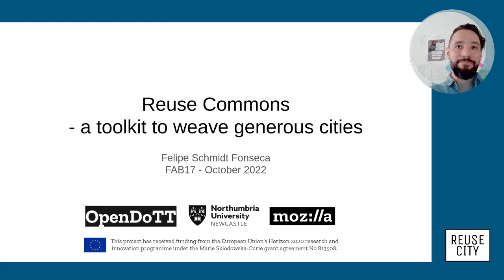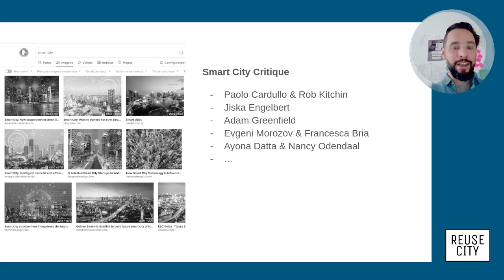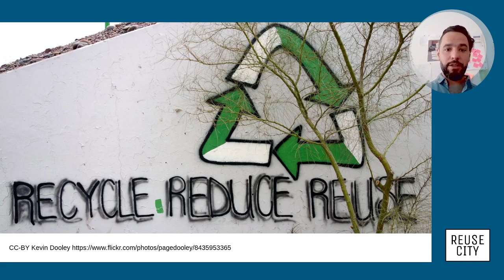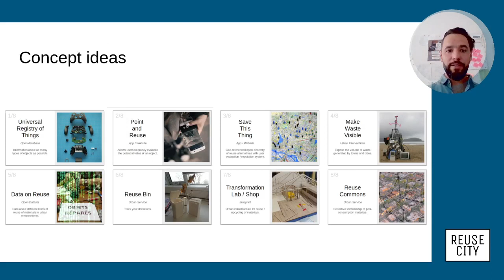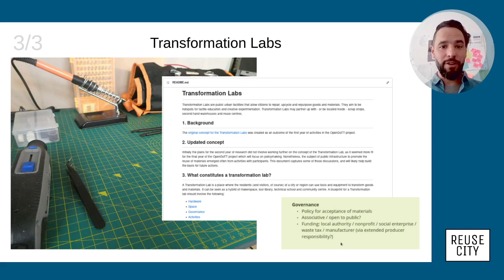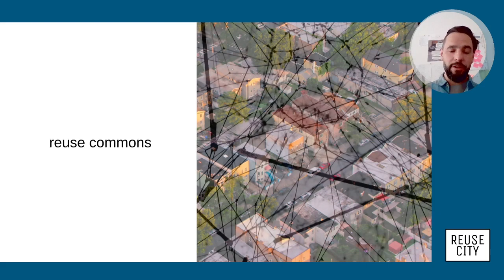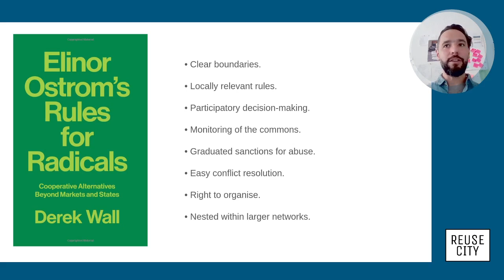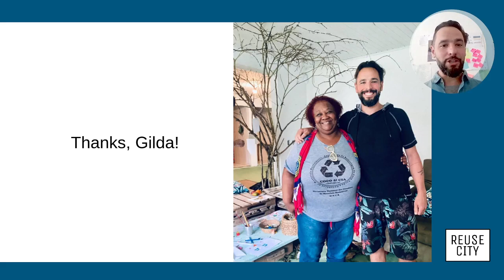Reuse Commons - weaving generous cities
Remote presentation of paper for Fab17 (Bali, 2022).